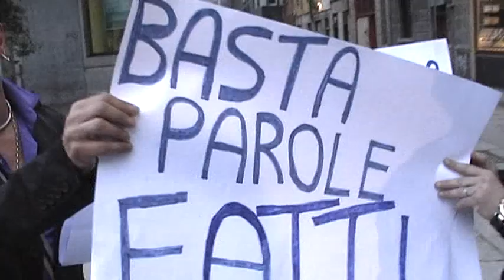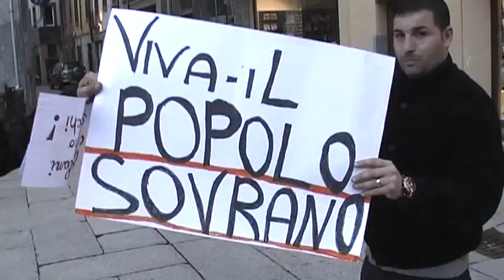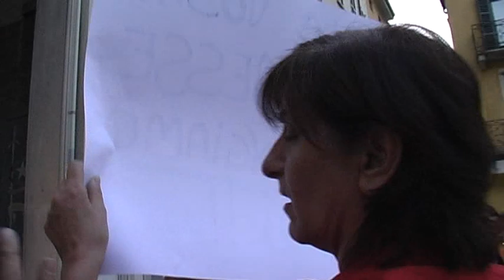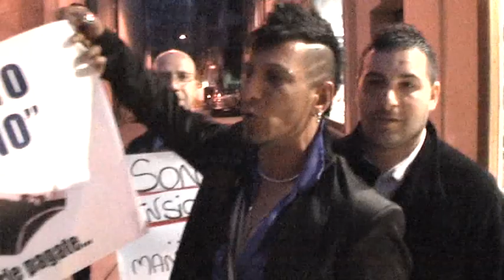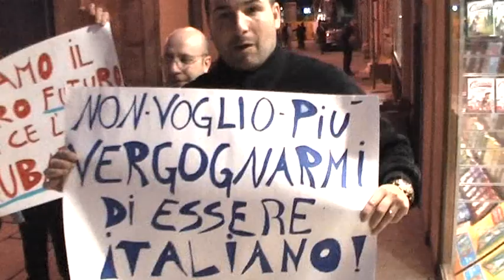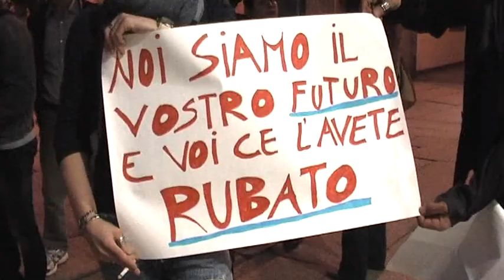Quinta colonna 2 maggio 2013 varese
Trasmissione "Quinta colonna" 2 maggio 2013 il movimento del popolo sovrano era lì per manifestare. Non è stato possibile intervenire alla trasmissione.
Video di Renzo Carnio